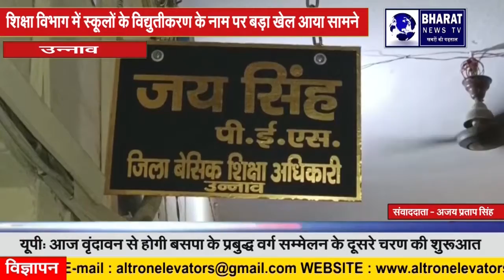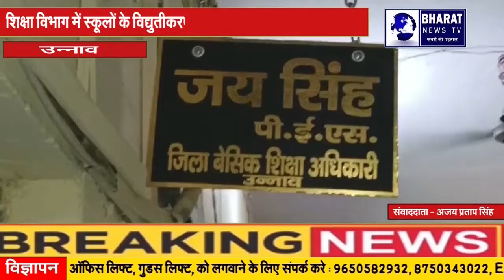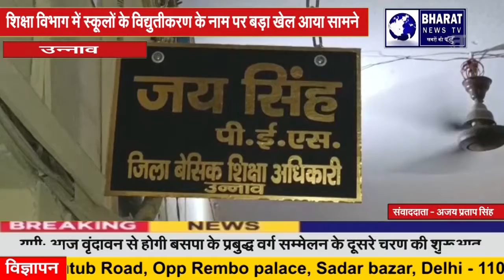उन्नाव :शिक्षा विभाग में स्कूलों के विद्युतीकरण के नाम पर बड़ा खेल आया सामने